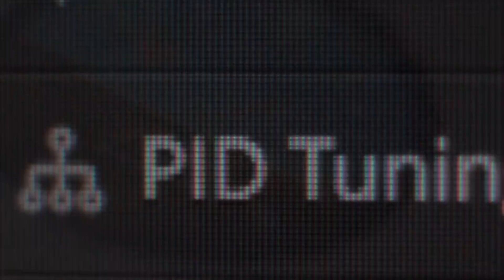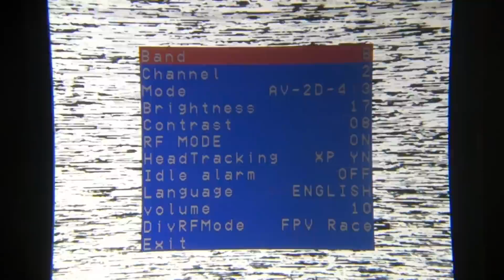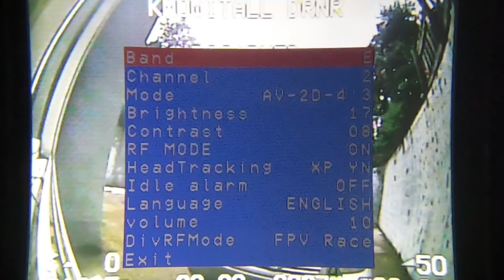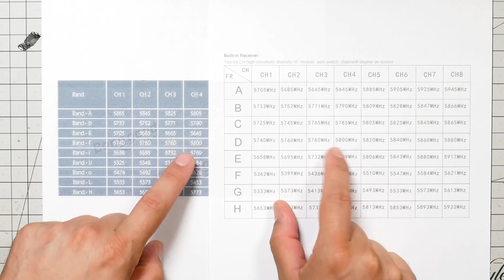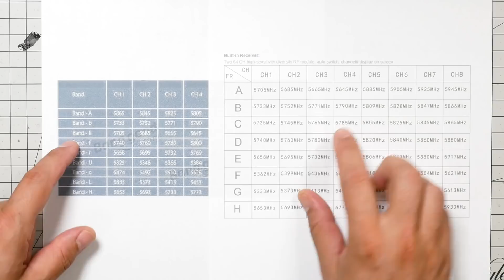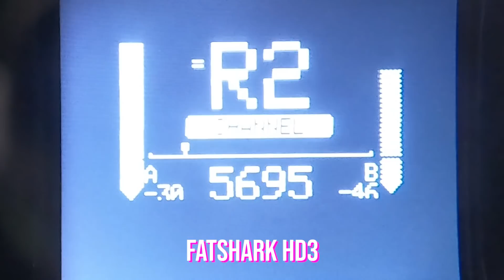Aomway Commander V2 | PREMIUM PRICE... PREMIUM QUALITY?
Aomway Commander v2 vs. Fat Shark?

The Aomway Commander V1 was a solid budget FPV goggle. Now the Commander V2 brings specs similar to a Fat Shark HD3. And price to match! Can Aomway run with the big dogs in the over-$400 price range? That's what we're here to find out.

This video discusses the features and optics of the Commander v2. If you want to see how its receiver performance compares to others like LaForge, True-D, Clearview, and RapidFire, here's the video:

--- PRODUCT LINKS ---